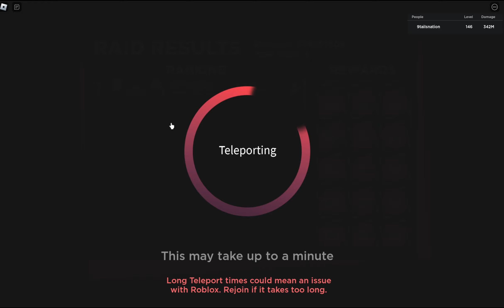I Tried To Beat Gear 5 Luffy Raid Boss With Team 7 From Naruto!! | Anime Dimensions (Roblox 2023)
Help me get 100 Likes on this video!!

Buy a carry by 9tails nation (write me a DM before you buy): (You will get a special role)